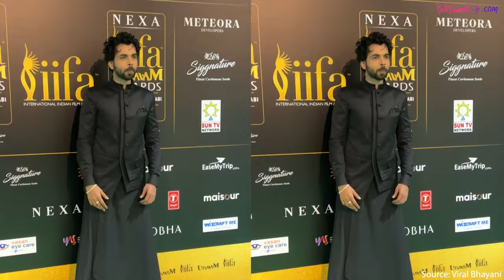IIFA Awards 2024: Aishwarya Rai Bachchan, Kriti Sanon, and Others Bring Their A-Game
Bollywood's finest, Aishwarya Rai Bachchan, Kriti Sanon, and others dazzle at IIFA Awards 2024 with stunning performances and fashion